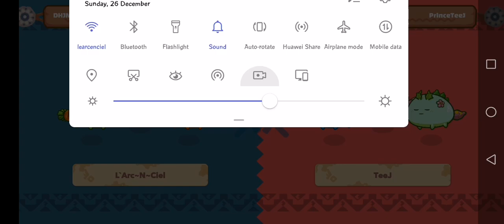ABP VS DBP